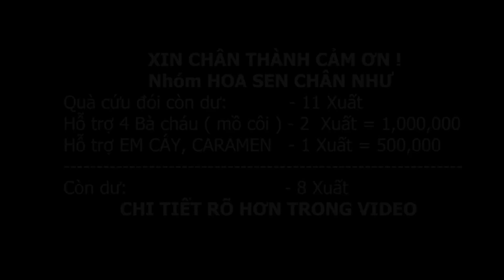Bố C.h.ế.t Mẹ Độc Ác Bỏ Đi Lấy Chồng Mới... Không Kìm Nổi Nước Mắt Rơi